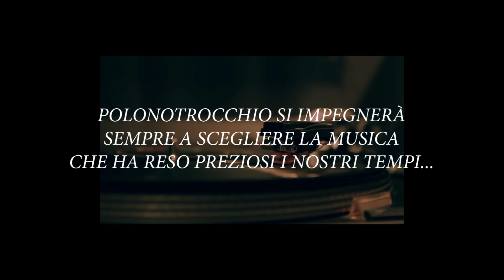Pooh-Alle Nove In Centro (Opera Prima 1971)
BENVENUTO NEL CANALE DI POLONOTROCCHIO!

Qui troverai e ascolterai la musica che ha reso preziosi i nostri tempi.